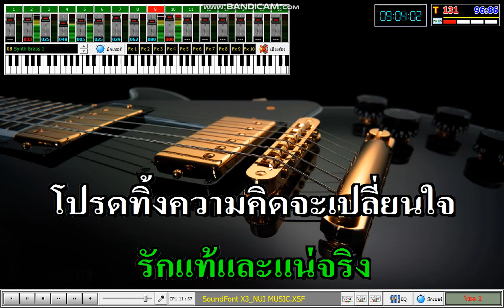ลองอัดเสียงเพลงเชื่อฉัน ไฟล์ XMKL SoundFont X3+Multi Snare + Realtek